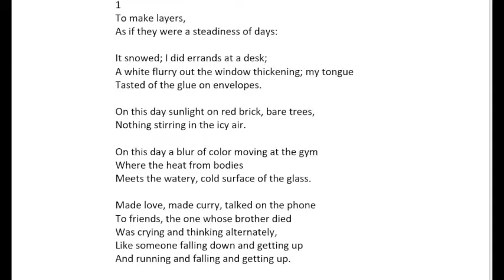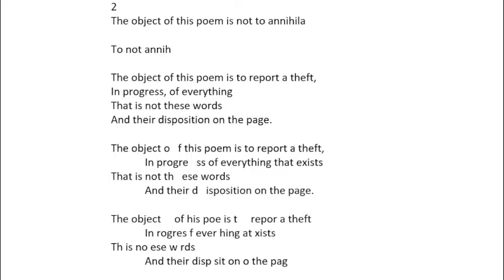Robert Hass reading his poem " Time and Materials."